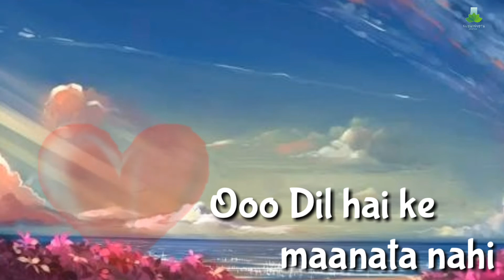Dil Hai Ki Manta Nahi (1991)|| Muskil Badi Hai New Whatsapp Status Video 2018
Follow Me My Twitter Handal :--

Follow Me My Koo Account :--

Follow Me My Moj Account :--